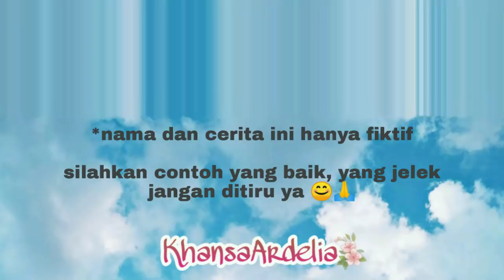TETANGGA BARU YANG SOMBONG || SEASON 2 PART 10 || SAKURA SCHOOL SIMULATOR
TETANGGA BARU YANG SOMBONG || SEASON 2 PART 10 || DRAMA SAKURA SCHOOL SIMULATOR

Halo halo halooo teman-teman..
Alhamdulillah Tetangga Baru yang Sombong tayang season 2 juga 😁

Semoga kalian suka seperti season 1 ya..

Terimakasih 🙏😊

Tonton juga,

Tetangga baru yang sombong,
Tetangga baru yang sombong season 2,
Tetangga baru yang sombong part 1,
Villa baru di log house,
Drama di log house,
Log house,
drama,
drama sakura,
drama sakura school simulator,
drama anak,
drama anak sakura,
drama di sakura,
drama anak di sakura,
drama sakura school,
drama anak di sakura school,
drama di sakura school,
khansa ardelia channel,
drama khansa ardelia